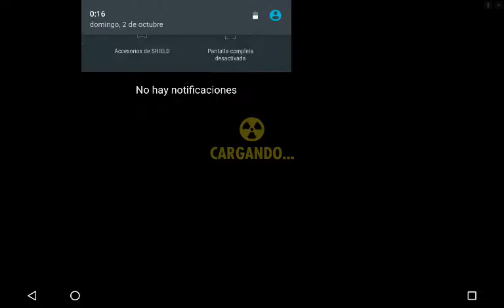Fallout Shelter - Jugar a perseguir | Robados de Nuka-World 3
Información
Gameplays de juegos de Pc, comenta que juego quieres ver.
Subiré video cada vez que tenga algo de buen contenido.
Todos mis videos son a 1080p con 60fps.

Características de mi Master Race
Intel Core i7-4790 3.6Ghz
MSI GeForce GTX 970 Gaming 4GB GDDR5
G.Skill Ripjaws X DDR3 1600 PC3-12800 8GB 2x4GB CL9
Cooler Master Hyper 412S CPU Cooler
Seasonic M12II-620 EVO 620W 80 Plus Bronze Modular
Caja Cooler Master CM Storm Enforcer
Pantalla BenQ GL2460 24" LED DVI
Teclado Razer Blackwidow Ultimate 2014
Ratón Newskill Nukite Ratón Gaming MMO/MOBA RGB 16000 DPI
Auriculares Creative Sound Blaster X H3

Aqui verás los juegos que quieras, solo tienes que ponerlo en los comentarios y te diré cuando lo tendré preparado.